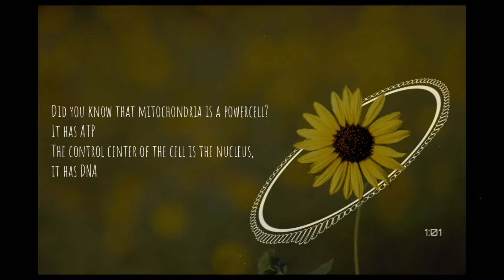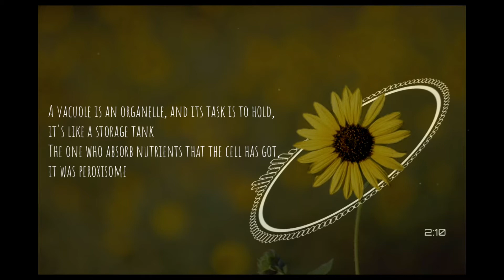CELL STRUCTURE - The Foundation "Build Me Up Buttercup" | Science Parody (Lyric Video)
• Wear earphones or headphones for better experience! •
I would like to thank my cousin, Reymen!
Chorus:
Cell structure is the key
Cell is the building blocks of the world
It makes up all the living things
That's why it's so fundamental
Different parts of the cell
Are the most complicated
But I know it's gonna be fun
So build me up, to simplest to the complex

Verse 1:
Did you know that mitochondria is a powercell? It has ATP
The control center of the cell is the nucleus, it has DNA
Ribosomes, Lysosomes
Hey hey hey
Cell membrane, the outer part
Its role is to protect cell from harm

Verse 2:
A vacuole is an organelle, and its task is to hold, it's like a storage tank
The one who absorb nutrients that the cell has got, it was peroxisome
Chloroplast, centrosomes
Hey hey hey
Cytoplasm, the middle layer
Its job is to suspend all of them

Cell structure
Is the most complicated